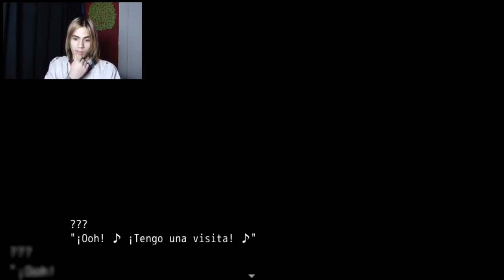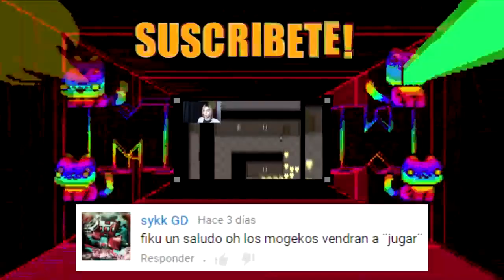❤ ¡MOGE KO TE AMA SI TU LA AMAS! ❤ | MOGEKO CASTLE #3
(Datos originales)
📅Fecha: 30/10/2016
👁️Visitas: 34k
👍Likes: 1.5k
💬Comentarios: 285
(Descripción original)
Me han hackeado la cuenta y esa es la razón por la que estoy resubiendo este vídeo. Aquí explico todo

Espero que el vídeo haya sido de tu agrado. Me ayudaría mucho, y regalarme un zukulemto like, si el vídeo te gusto.
AHORA HÁBLAME EN MI FACEBOOK PERSONAL!!
NUEVO! -Proyecto-
AHORA HAY UN GRUPO DE FACEBOOK DONDE PUEDEN RECOMENDAR JUEGOS O HABLAR A LO RAMDOM!!!